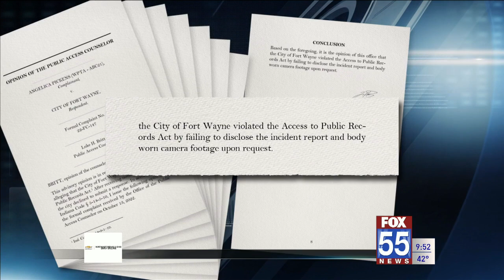Report: Fort Wayne's refusal to release Mayor Henry's arrest video violates public records act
The City of Fort Wayne violated the state's public records law when it refused to release police video of Mayor Tom Henry's arrest, according to Indiana's Public Access Counselor.